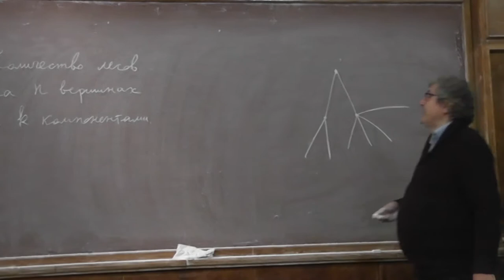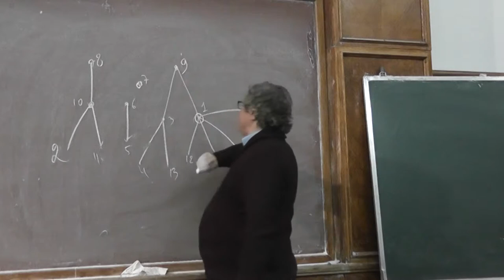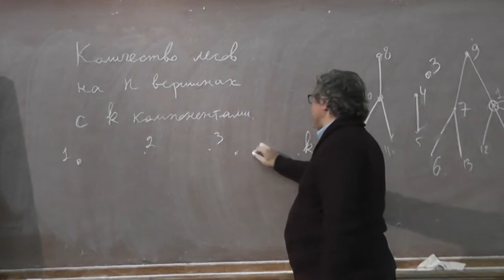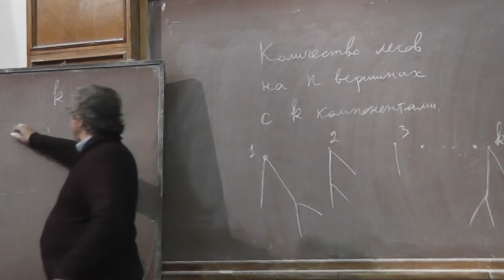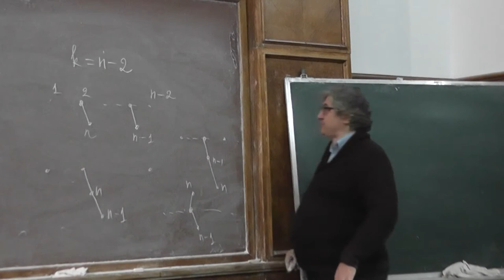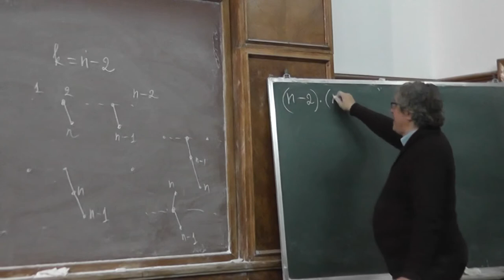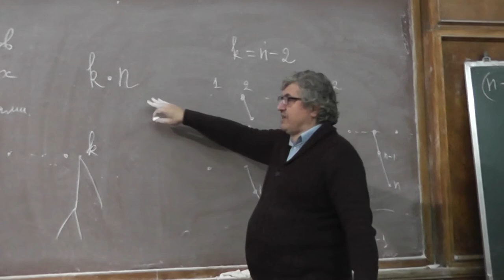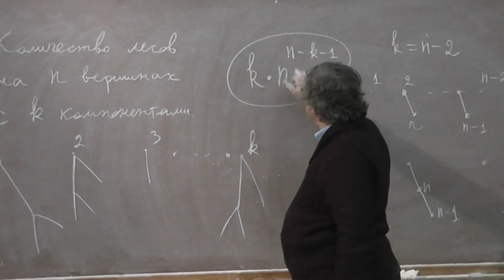3 Количество лесов с данным числом деревьев и нумерованными вершинами